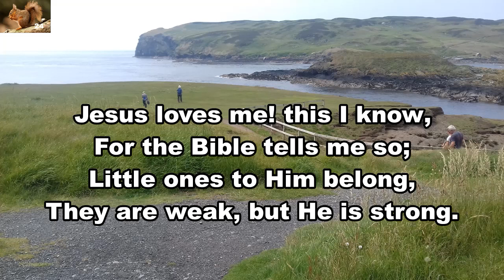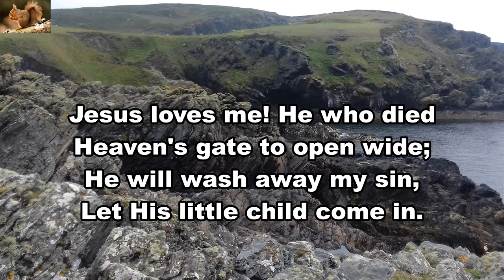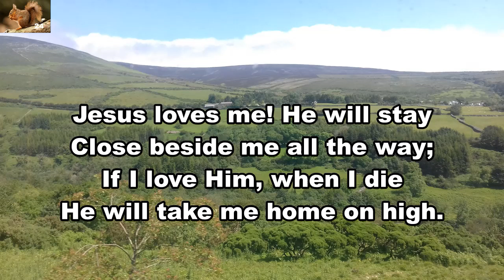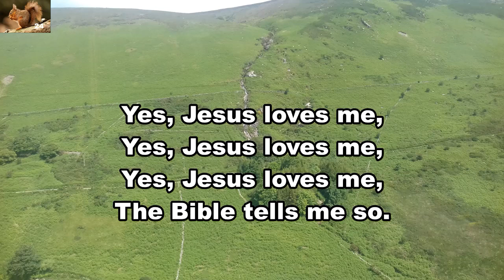Jesus loves me! He will stay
Gospel hymn by Anna H. Warner.
Background: Isle of Man, UK.